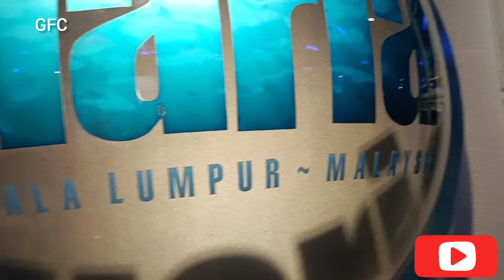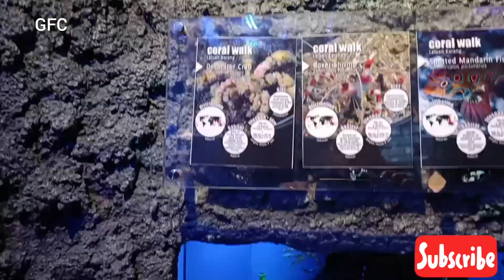AMAZING FISH AQUARIUM / MALAYSIA / PART - 1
GEETHU FASHION CRAFT AND FOOD FACTORY

MALAYSIA FISH AQUARIUM

MALAYSIA